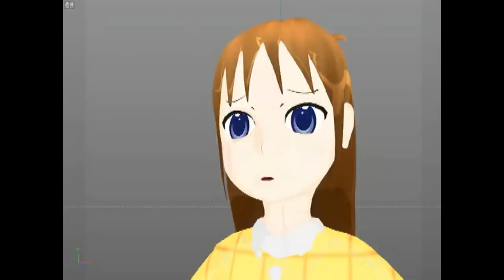[Nighty Night - kirin] Hakase Blendshape Lipsync Unity 5 Animation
Song : Nighty night - kirin

Blendshape Lipsync Animation rendered in Unity 5

Actually I want to render it with Cinema 4D but it was too slow.

Model, Animation, Rigging, Texture : VERTEX
Model from Hakase Nichijou